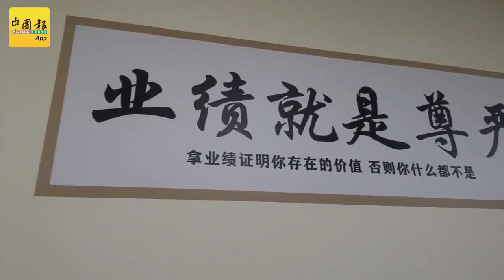豪宅设网赌大本营 2华女开工首日即被捉(2)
（乌鲁冷岳24日讯）网络赌博集团开出3000令吉月薪，利诱本地华裔当接线员，其中2名华裔女青年今日第一天开工，即被警方上门捣毁及逮捕！